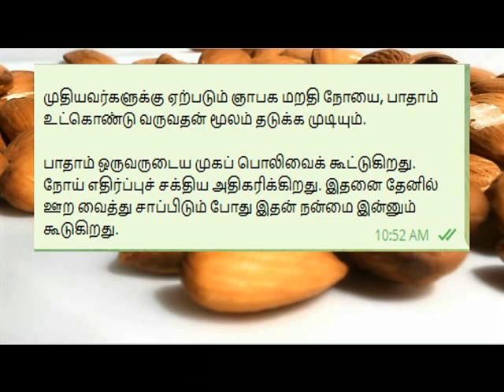BENEFITS OF ALMOND IN TAMIL